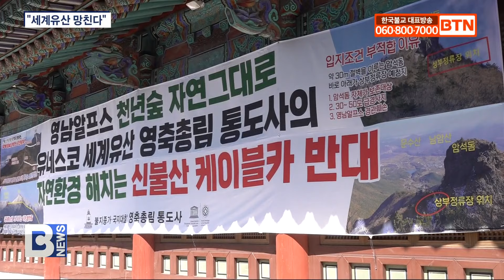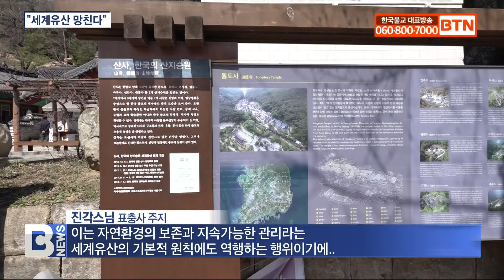[BTN뉴스] 신불산케이블카 사업 철회 촉구 “세계유산 훼손할 셈인가”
〔앵커〕

통도사와 지역 환경단체가 신불산 케이블카 사업 철회를 강력하게 촉구했습니다. 통도사는 특정기업의 이익을 위해 세계유산인 통도사와 영축산과 이어진 낙동정맥의 생명을 파괴하는 일을 좌시하지 않겠다며 케이블카 사업 반대 입장을 천명했습니다. 부산지사 오용만 기잡니다.

〔리포트〕

울산 울주군청 앞 광장에 통도사 사부대중과 종단, 지역 종교단체 관계자들이 모였습니다.
현장음

“자연도 문화유산도 지구도 망치는 케이블카 반대한다”

통도사 영축환경위원회와 울산불교환경연대 등 범시민단체들이 어제 울주군청 앞 광장에서 세계무화유산과 자연환경 훼손을 우려하며 영남알프스 신불산 케이블카 사업 철회를 촉구했습니다.

영남 알프스로까지 불리는 천혜의 경관을 특정 기업의 이윤추구를 위해 파괴하고 뭇생명에게서 삶의 터전을 빼앗을 권리가 없다는 이유입니다.

현범스님 / 통도사 영축환경위원회 위원장
(영남알프스의 자연환경과 영축총림 수행환경을 훼손하는 어떠한 개발 행위에 대해서도 반대하며 영남알프스 개발 행위를 즉각 철회할 것을 촉구하는 바입니다.)

울산 울주군이 추진하고 있는 ‘영남알프스 케이블카 개발사업’은 울주군 상북면 등억온천지구에서 신불산 억새평원까지 2.47㎞ 구간으로 총 644억원의 전액 민자로 진행될 예정입니다.

통도사는 정부부처와 문화재청 등에 철저한 사업 재검토를 촉구하고 ‘통도사의 수행 환경과 세계문화유산으로서의 가치 보존을 우선하라,’고 강력하게 요청했습니다.

진각스님 / 표충사 주지
(케이블카 설치와 운행으로 인해 산림과 생태계 파괴 그리고 자연경관 훼손은 복귀하기 어려운 일이며 이는 자연환경의 보존과 지속가능한 관리라는 세계유산의 기본적 원칙에도 역행하는 행위이기에...)

2018년 통도사를 비롯해 영축산과 산내 암자, 선원 등 통도사 권역은 ‘산사, 한국의 산지승원’으로 세계유산에 지정됐습니다.

사찰과 불교를 초월해 유구한 자연환경과 천년 넘게 형성된 유무형의 가치를 전세계가 세대에 걸쳐 보존해야 하는 것입니다.

화평스님 / 조계종 환경위원장
(관계기관은 환경영향평가를 엄격히 실시하여 주시길 바랍니다. 영남알프스 케이블카 사업이 계속 추진 될 경우 불교계는 물론 환경단체등과 연대하여 분연히 일어날 것을 이 자리에서 밝힙니다.)

통도사는 지역 환경단체는 물론 종단과 연대해 개발이익으로부터 수천년의 자연유산과 함께 뭇생명을 지키고 수행환경을 수호하는 데 전면적인 활동을 이어간다는 계획입니다.

BTN뉴스 오용만입니다.